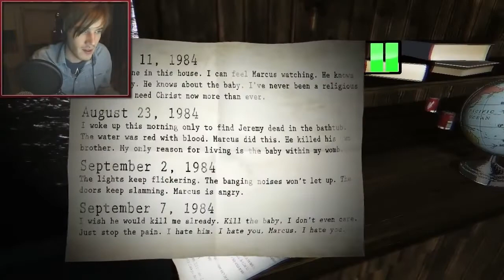DGaming | 666th VIDEO! - Paranormal - Part 3 548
Thanks for 666 videos bros! :D

BROFIST .